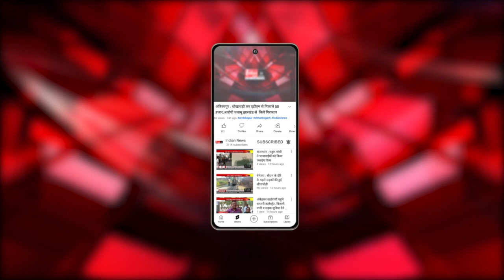Telangana : Asaduddin Owaisi का बयान, कहा 'नीतीश कुमार ने बिहार के लोगों को धोखा दिया'।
Our Links